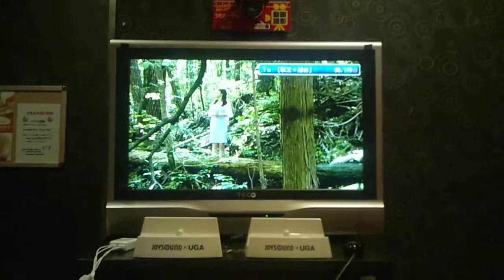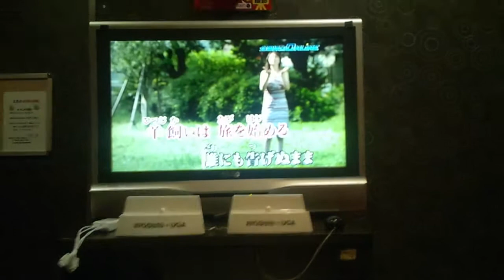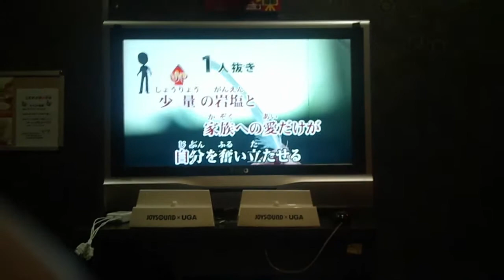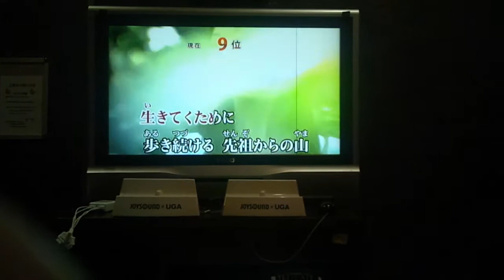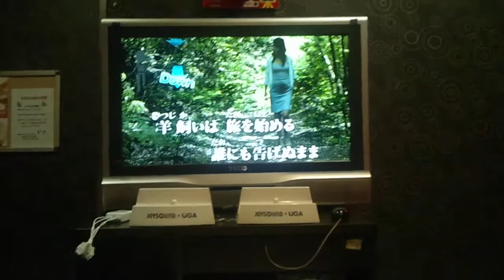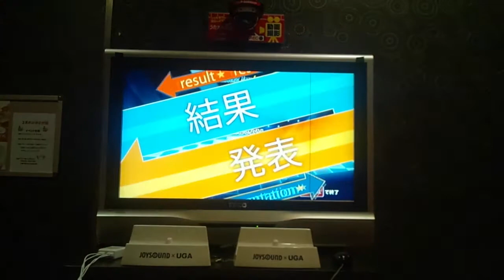AKB48ファン必見！ 知られざる名曲 羊飼いの旅 (スペシャルガールズB) / AKB48[非公式] カラオケ練習ver.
歌手：AKB48(スペシャルガールズB)

作詞：秋元康 / 作曲・編曲：YUMA

「羊飼いの旅」 2012年02月15日発売

羊飼いの旅は、AKB48のメジャー25作目となるシングル「GIVE ME FIVE!」のType-Bに収録。

AKB48（スペシャルガールズB）プロフィール

Team A：岩佐美咲、多田愛佳、片山陽加、倉持明日香、小嶋陽菜、高城亜樹

Team K：秋元才加、梅田彩佳、菊地あやか、藤江れいな、松井咲子、峯岸みなみ、宮澤佐江、横山由依

Team B：河西智美、柏木由紀、北原里英、佐藤亜美菜、増田有華、渡辺麻友

Team 4：島田晴香、永尾まりや

SKE48 Team S：松井玲奈

SKE48 Team KII：高柳明音